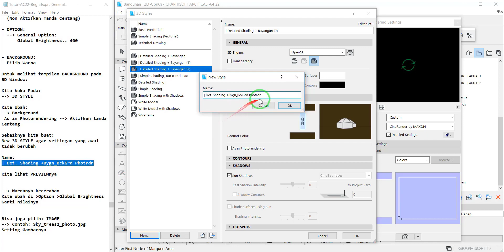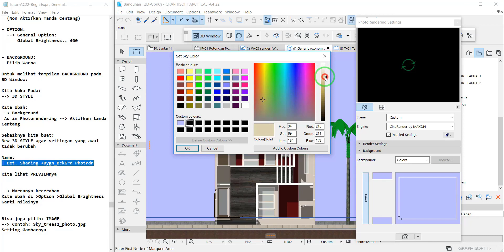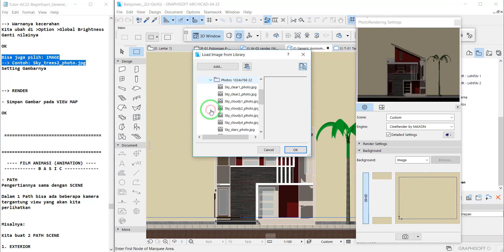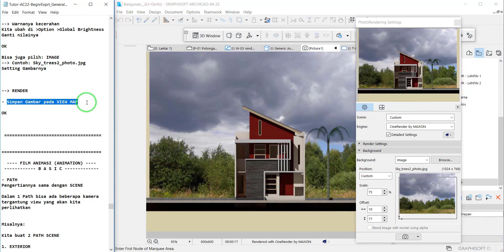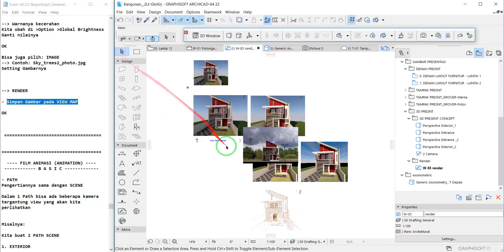TUTORIAL ARCHICAD 22 PEMULA *EPS 2.9 RENDER AXONOMETRIC : Simple PhotoRendering AXONOMETRI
Note:
Bagi yang sudah mendownload File Tutorial Episode 1.1
Tidak perlu lagi untuk mendownloadnya, karena file ini masih sama dengan Episode 1.1

01. The Twister - Dan Lebowitz - 00:00 - 02:49
02. Michigan Green - Dan Lebowitz - 02:49 - 04:52
03. Feeling Good - Doug Maxwell - 04: 52 - 05:56